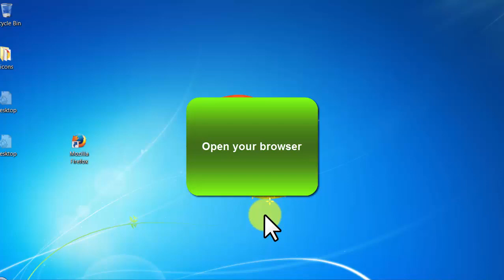Creative Commons - video 62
More Details:
Juicing Recipes For Weight Loss

"Weight Loss" is one of the most profitable niches on the internet.

Many people are desperate to lose their weight and are always looking for guides and tips to stay fit and maintain their shape. This niche offers exactly that, no more, no less.

Promote this niche and start making money instantly. This is a VERY HIGH CONVERTING LANDING PAGE!

You can get visitors on this template from paid sources, social networks or search engines.

This template is 100% responsive to all devices, SEO ready and social networks optimized with images.